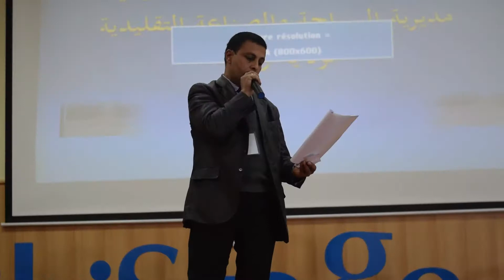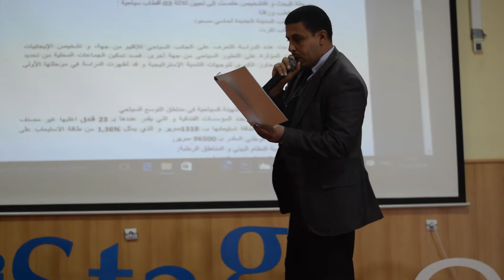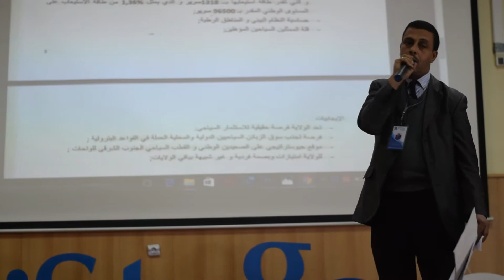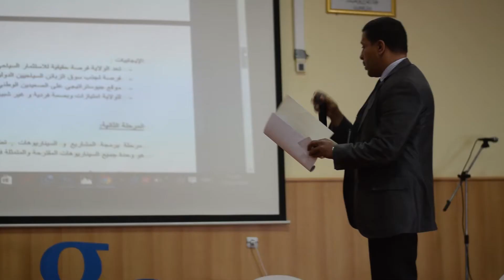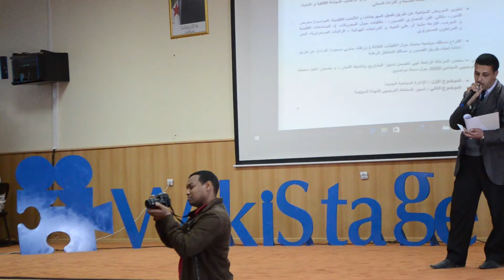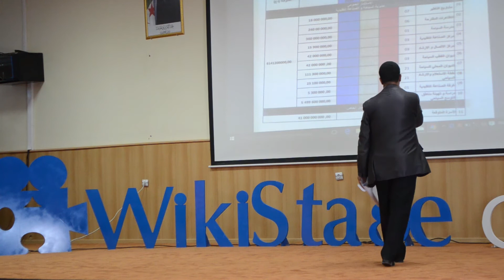WikiStage Ouargla - mouhamed el ayech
دالتنا نبداو باش نواجهوا مشاكلنا.
It's our tun to face our problems.
If you think that you are the only one who is suffering in the world, you are so wrong. Your problems are not the only problems happening around, you are not the only who tasted sadness and depression. For this reason, stop thiking about them and start working to get the best of you so that you you empower youerself and people around you. As a result, you will make a better tomorrow, you will make Algeria 2030 vision.

اذا كنت تظن أنك الوحيد الذي يعاني في العالم، ومشاكلك هي الوحيدة التي تحدث، أو أنك الوحيد الذي عانى من الحزن والاكتئاب فانك مخطئ جدا. لهذا عليك أن تتوقف عن التفكير في مشاكلك وتبدأ العمل لستخرج أحسن مافيك وتساعد من حولك فتبني مستقبلا أفضل، وتبني أفق الجزائر 2030.

 WikiStage_Ouargla  Directed By iProve Team production